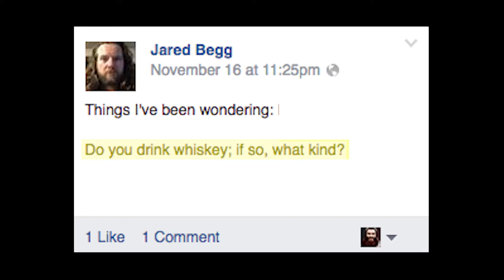Do You Drink Whiskey? - VLOG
A lot of people have been wondering do you drink whiskey..

But Only if you want to.. You don't have to if you don't want to, I don't want to pressure you into anything..

Hoodies and Shirts Available at:
- Twisted Tree -